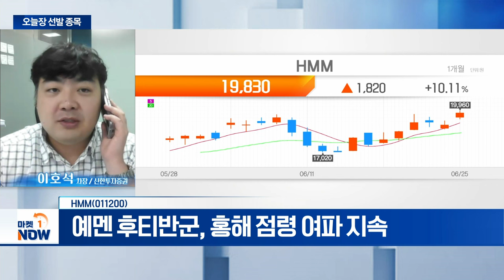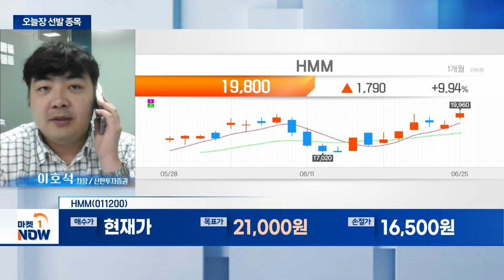HMM... 상하이컨테이너운임지수(SCFI) 11주 연속 상승 | Market Now (20240625)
HMM(011200)
- 상하이컨테이너운임지수(SCFI) 11주 연속 상승
- 예멘 후티반군, 홍해 점령 여파 지속
- 글로벌 해상 운임 상승 수혜 기대감